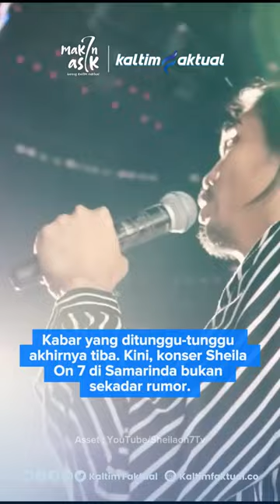Sheila On 7 Resmi akan Konser di Samarinda pada 27 Juli 2024 | Kaltim Faktual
Bukan isu lagi, akhirnya Sheila On 7 resmi akan konser ke Samarinda pada 27 Juli 2024 mendatang. Kira-kira, sudah pada siap rebutan beli tiketnya?

Baca selengkapnya di | Kaltim Faktual